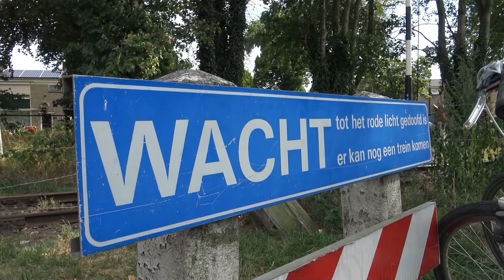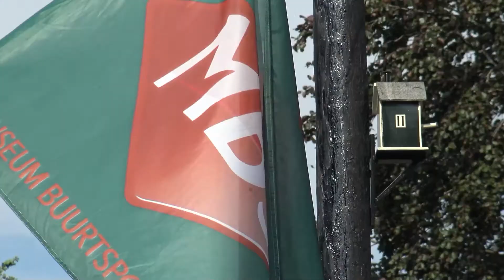Historische trein boemelt naar Boekelo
Schitterende treinen beheert het Museum Buurtspoorweg (MBS) in Haaksbergen. De prachtig onderhouden locomotieven en wagens rijden heen en weer tussen Haaksbergen en Boekelo in de gemeente Enschede. Aan weerszijden van de spoorlijn zijn de historische stations met bijgebouwen uitstekend onderhouden en te bezichtigen.